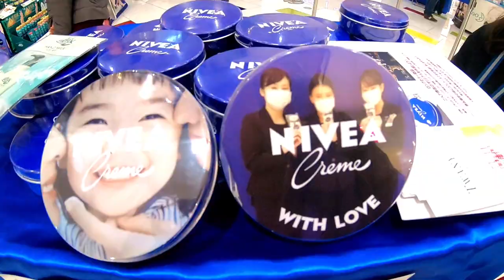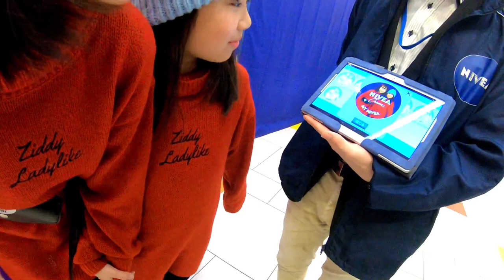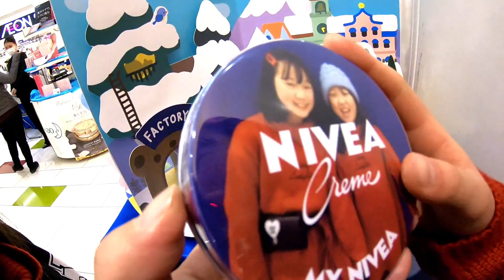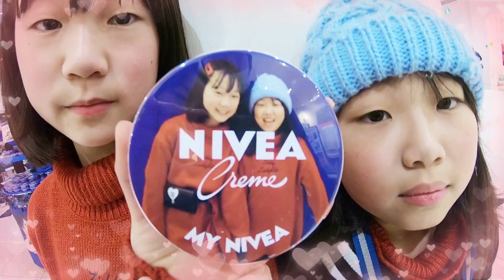しほりみがニベア缶になりました♪世界に一つだけのニベア缶【しほりみチャンネル】